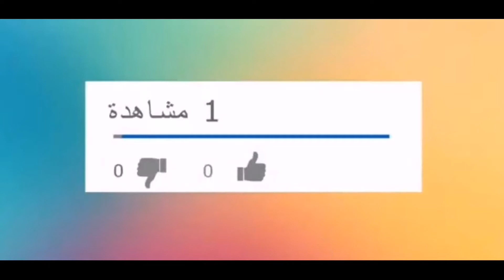لبس البياض عند النساء الأندلسيات